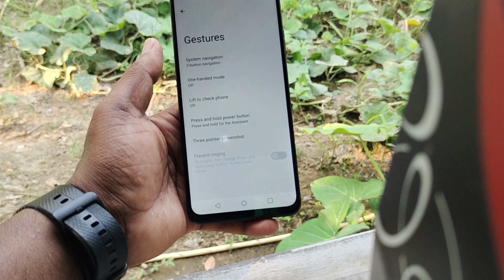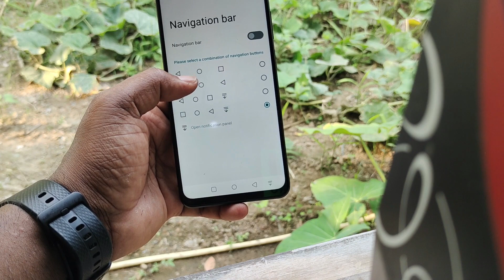Realme 63 Back Button Settings | How To Set Back Button Settings Realme C63 | Back Button Show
Realme C63 Back Button Settings | How To Set Back Button Settings Realme C63 | Back Button Show |